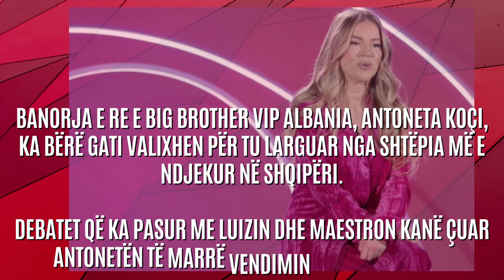Banorja e Big Brother VIP largohet nga shtëpia? Bën gati edhe valixhen - 2023